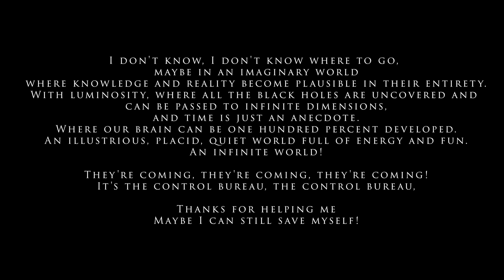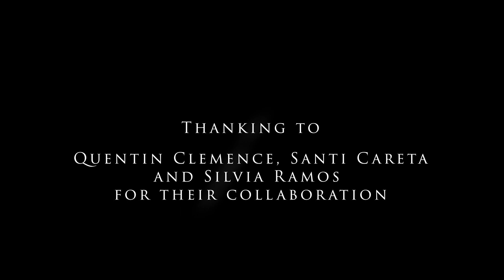Tráiler “El bureau de control o un món infinito” de Empara Rosselló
A la recerca d'un món millor, plàcid tranquil ple d'energia i divertiment. On tots els forats negres siguin descoberts i es pugui desenvolupar el nostre cervell al 100%. Un món infinit!